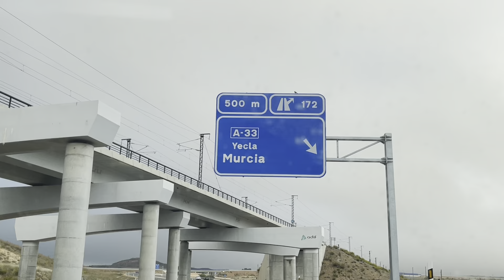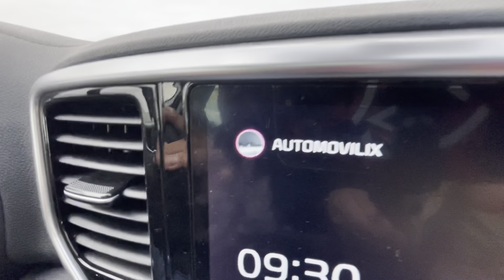😱 DESDE OCTUBRE MERCADO INMOBILIARIO REGULADO 😱 Noticias de última hora 🤩 Generalitat Valenciana.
Hola a todos 👋🏻 hoy Enouexa un antes y despues en el mundo inmobiliario.

Registro agentes intermediacion inmobiliaria de la comunidad valenciana

Se ha establecido la obligación de estar inscritos en el registro de agentes de intermediación inmobiliaria de la comunidad valenciana.

Desde hace más de 20 años que se liberó la profesión de agente inmobiliario cualquier persona española o extranjera, sin ningún tipo de capacitación, que quisiera intervenir en la compraventa de una vivienda en la comunidad valenciana y cobrar por ello lo podía hacer.

Y eso ha repercutido negativamente en la profesión del agente inmobiliario, convirtiendo el mercado inmobiliario en el salvaje oeste, atrayendo piratas y/o oportunistas no muy honrados.

El gobierno de la comunidad valenciana ha querido poner orden en el sector inmobiliario y dar garantías a los compradores y/o vendedores y ha publicado en el DOGV el 16 de agosto el DECRETO 98/2022, de 29 de julio

A partir de 16 de octubre del 2022 todos los agentes inmobiliarios que quieren intervenir en una compraventa en las provincias de Alicante, Valencia o Castellon tendrán la obligación de estar inscritos en el Registro de Agentes de Intermediación Inmobiliaria de la Comunidad Valenciana.

Y tendrán que cumplir unos requisitos.

La inscripción es obligatoria y a partir de esa fecha los colegios  tendrán 6 meses y los agentes inmobiliarios tendrán 12 meses para demostrar que cumplen con los requisitos.

El Registro se encontrará accesible en la web institucional de la Comunidad Valenciana. A dia de la publicación de este post el registro no está todavía operativo.

Cuáles son los requisitos para inscribirse en el registro de agentes de intermediación inmobiliaria de la comunidad valenciana?

Alicante oficina central en Avenida Maisonnave 3 planta 1

Oficina en Vigo Galicia: calle República Argentina 27,  oficina 8, planta uno oficina número ocho